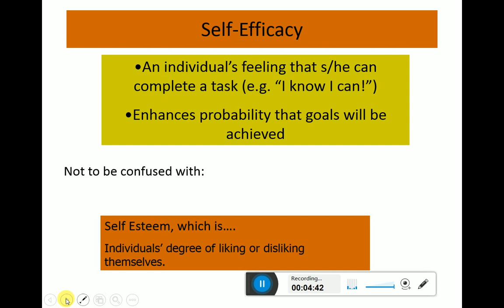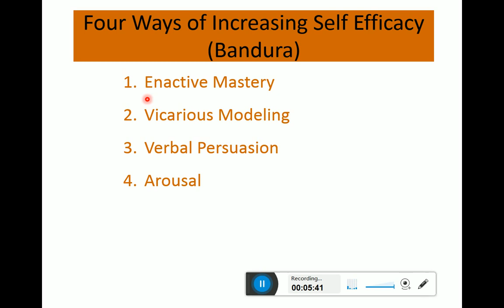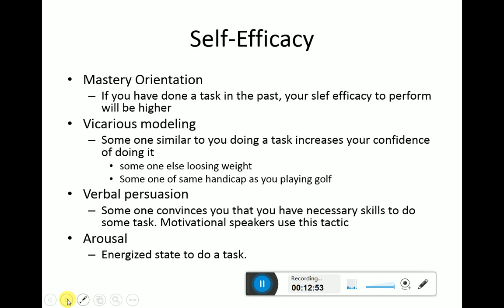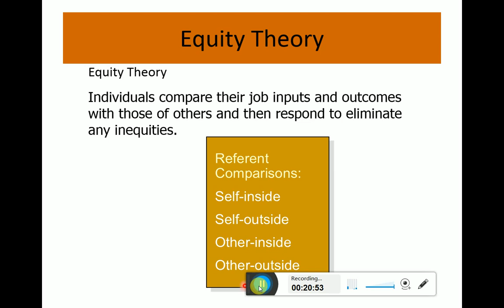Lecture#11 Contemporary Theories of Motivation Part II